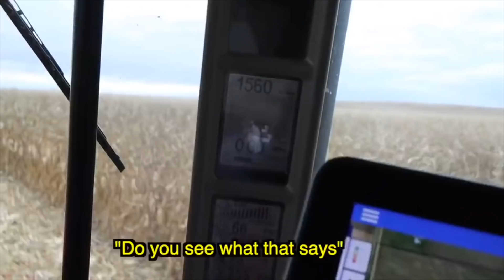THE BEST YEAR OF MY LIFE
Thank YOU so much for being a part of 2021! Can not wait to see what 2022 brings! Let's recap! Hope you enjoy the vlog. Vamonos! :)

W A N T   T O   S E N D   M E   F A N   M A I L
►Nave